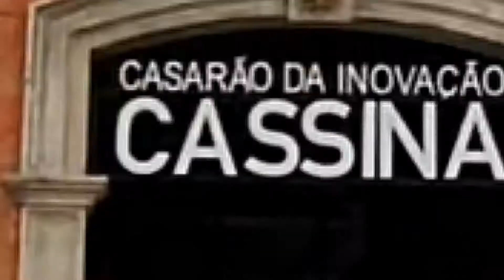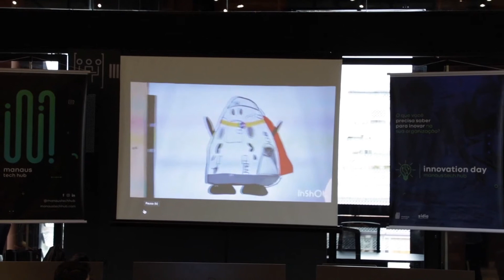Primeiro mês do Casarão da Inovação Cassina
Casarão da Inovação Cassina completou um mês de funcionamento como o primeiro polo de empreendedorismo e inovação da região Norte do país.

Inaugurado no último dia 18 de novembro, o local já atingiu a marca superior a mil visitas e realizou uma variedade de atividades e ações com atores dos ecossistemas empreendedor e inovador.

O espaço gerido pela @semtepimanaus é resultado das ações do Planejamento Estratégico Manaus 2030 e cumpre a missão de fomentar e apoiar empreendedores da área tecnológica do município.